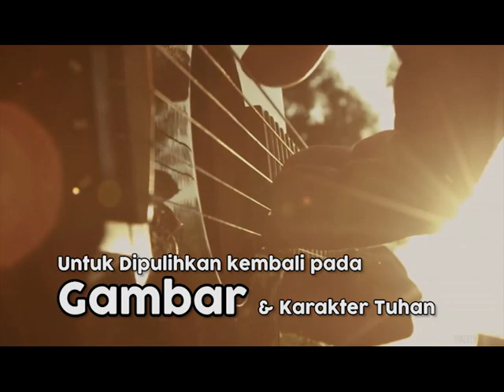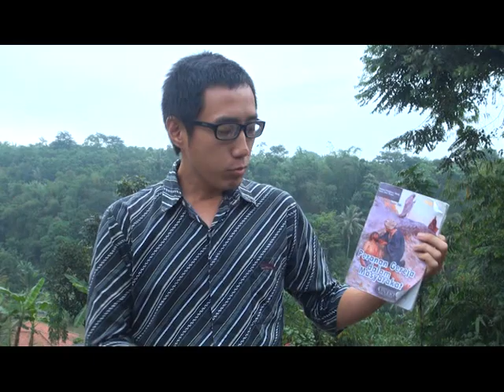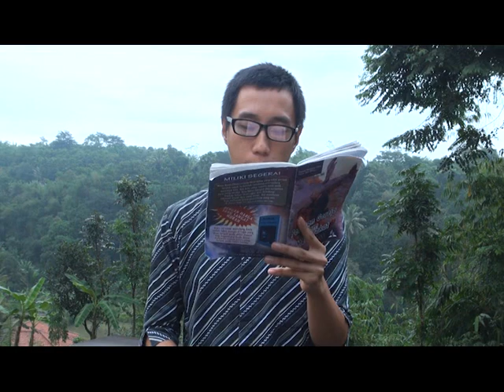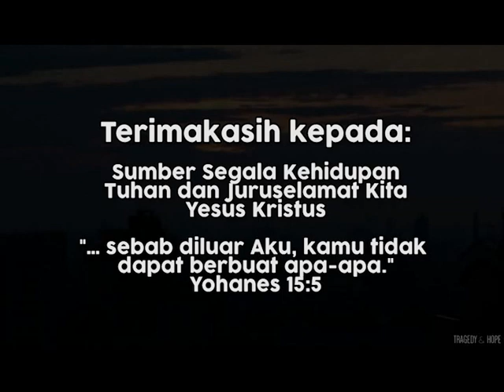"Dorkas di Yope" - SS Peran Jemaat - W09 | 04: HCBN INDONESIA